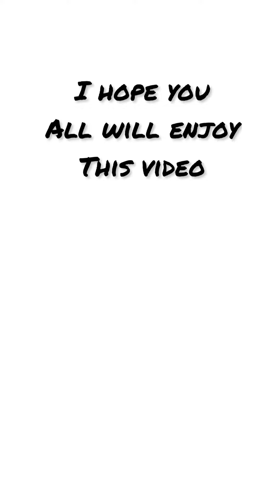40 and 50 subscriber celebration ( We finally made it boys )